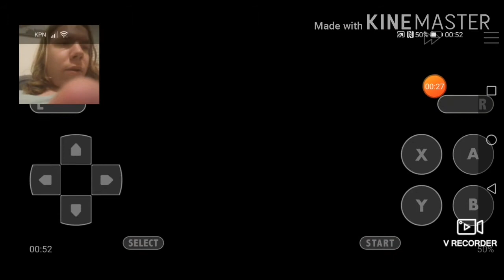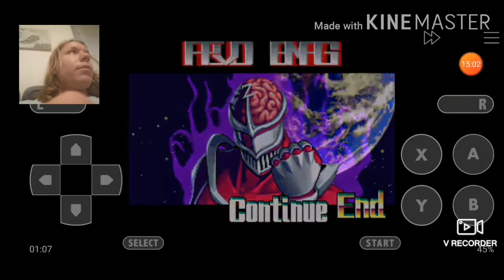From my childhood